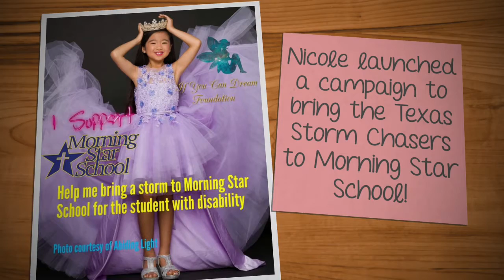Morning Star School in Jacksonville, FL